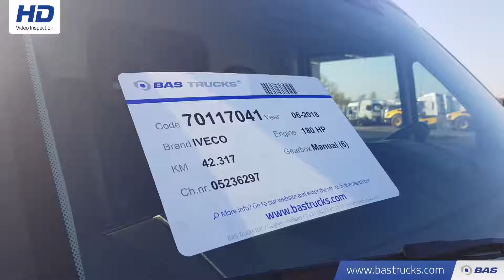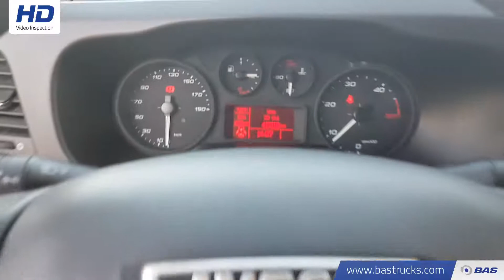70117041 IVECO Daily